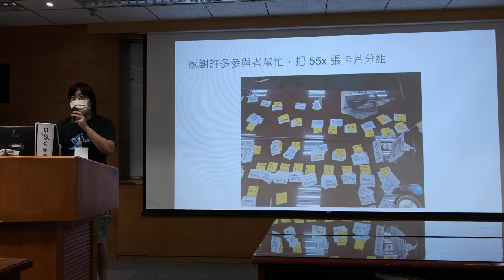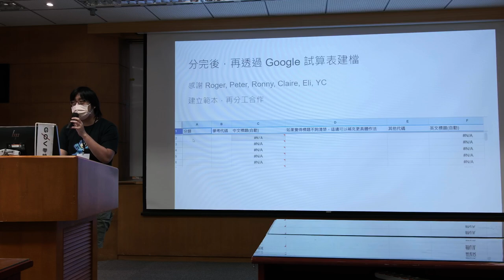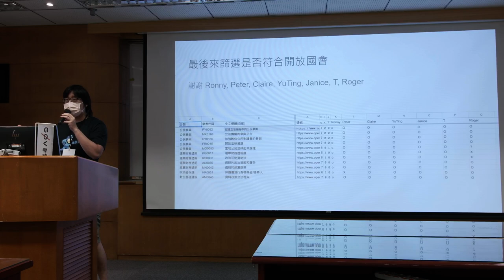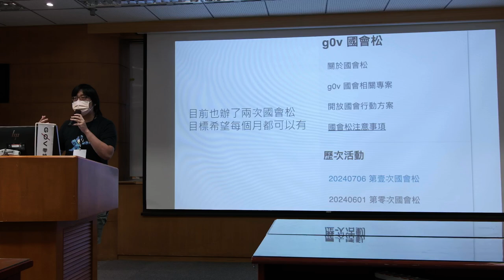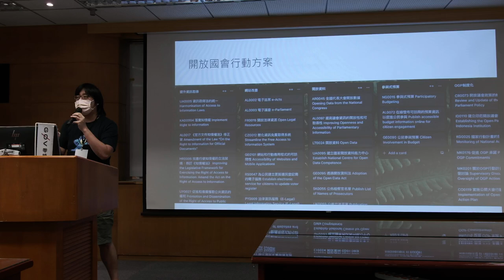g0v tw hackath62n — 成果報告 — 國會松 ／ Ronny — 帶我去月球黑客松